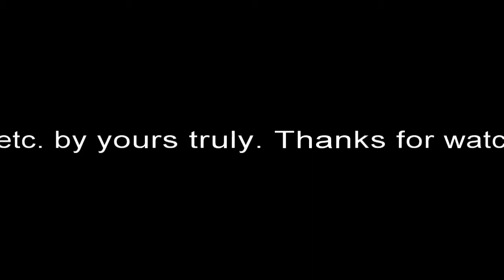Fierce Realities demo - Cubicle Boulevard(work in progress)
Another original of mine.  I prerecorded all of the music except the second guitar track, which was recorded live while shooting this video with that little box in front of me.